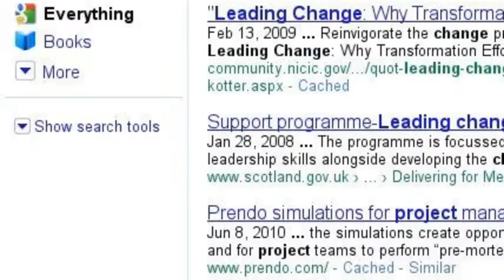Erik Van Slyke . . . Googled!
Introducing Erik Van Slyke:  Author, speaker, blogger, tweeter, consultant.  Revolutionizing the way companies change.